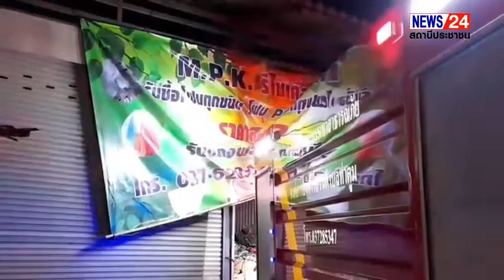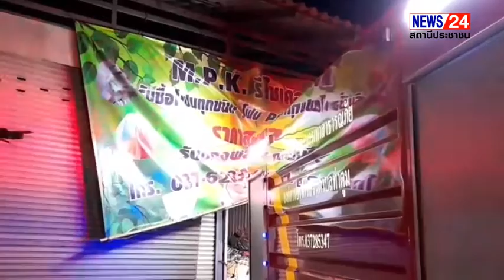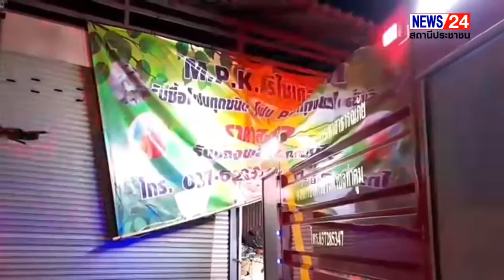ปราจีนบุรี ไฟไหม้หลังร้านรีไซเคิลเกือบวอดทั้งหลัง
เมื่อเวลา 18.30 น วันที่ 20 พย.65 พ.ต.ท.ปรีชา จุลโพธิ สารวัตรเวรสอบสวนสภ.ระเบาะไผ่ได้รับแจ้งไฟไหม้บริเวณร้านรีไซเคิลถุงพลาสติกหมู่ที่ 12 ต.ศรีมหาโพธิ หลังจากได้รับแจ้งจึงได้ประสานขอรถน้ำจากอบต. ท่าตูมซึ่งอยู่ใกล้เคียงที่สุดให้ช่วยมาทำการดับเพลิง อบต.ท่าตูมได้รับแจ้งจึงได้นำรถดับเพลิงจำนวน 2 คันไปยังที่เกิดพบอาสาสมัครหน่วยกู้ภัยร่วมกตัญญูและชาวบ้านช่วยกันนำสายยางฉีดสกัดต้นเพลิงไว้ก่อน

หลังจากรถดับเพลิงได้ฉีดน้ำเพื่อ ดับไฟ ใช้เวลาประมาณ 20 นาที เพลิงจึงสงบโดยพบว่าจุดเกิดเหตุ เป็นคล้ายๆโกดังมุงหลังคาเมทัลชีทและล้อมรอบไปด้วยเมทัลชีทปลูกอยู่ติดทาง ถนนลาดยางเส้นโรงเรียนปทุมวันมุ่งหน้าบ้านหนองช่างแมว เป็นร้านรับซื้อถุงพลาสติกและเศษพลาสติกและได้ทำการรีไซเคิลให้กลับมาสะอาดและส่งโรงงานต่ออีกครั้ง จากการสอบถามคุณหน่อยเจ้าของสถานที่ บอกว่าปกติจุดที่เกิดเหตุไฟไหม้นั้นจะใช้เป็นที่สำหรับเผาขยะที่ใช้การไม่ได้แล้วและจะมีพวกเศษพลาสติกและหญ้าอยู่บริเวณด้านหลังเป็นจำนวนมาก

ซึ่งวันนี้ช่วง บ่ายได้เผาขยะที่เป็นเศษแล้วทำการดับไฟจนหมดแล้วและได้ไปจ่ายตลาดเมื่อช่วงเย็นกลับมาก็ยังไม่มีเหตุการณ์อะไรขณะที่กำลังทำกับข้าวอยู่ในครัวก็ได้กลิ่นเหม็นไหม้ เลยเดินออกมาดูก็พบว่าเพลิงกำลังลุกไหม้บริเวณที่เคยเผาขยะตนเองและพนักงานที่อยู่ ในที่เกิดเหตุได้พยายามช่วยกันดับแล้วแต่ว่าไม่สามารถจะดับได้เพลิงกำลังทวีคูณขึ้นเรื่อยๆจนไม่ขึ้นถึงหลังคาของทางโกดังจึงได้แจ้งทางเจ้าหน้าที่ตำรวจและร้องขอทางหน่วยงานดับเพลิงให้มาช่วยและทางรถดับเพลิงได้มาถึงและทำการ ฉีดน้ำสกัดเพลิงจนสงบถ้ารถดับเพลิงมาไม่ทันก็ไม่อยากจะคิดเหมือนกันว่าจะไม่เสียหายขนาดไหนและก็ยังบอกอีกว่า วันนี้จำนวนเศษพลาสติกที่รีไซเคิลแล้วมีไม่มากเท่าไหร่เพราะปกติแล้วจะมีอยู่เต็ม โกดังก็ไม่อยากคิดว่าถ้าพลาสติกที่รีไซเคิลแล้วยังไม่ได้นำส่งโรงงานคงจะได้รับความเสียหายมากกว่านี้เหตุการณ์ครั้งนี้ยังบอกเลยว่าจะจำ ไว้เป็นบทเรียน กับการที่ดับไฟไม่สนิทก่อนจะออกไปไหนมาไหนและก็ฝากขอบคุณทางหน่วยกู้ภัยและรถดับเพลิงของอบตท่าตูมและหน่วยกู้ภัยอาสามูลนิธิร่วมกตัญญูเขต ศรีมหาโพธิ พอได้รับแจ้งเหตุแล้วมาช่วยไว้ได้ทันเหตุการณ์ฝากขอบคุณอีกครั้ง

ทองสุข สิงห์พิมพ์
นิรุธ รักษาพล